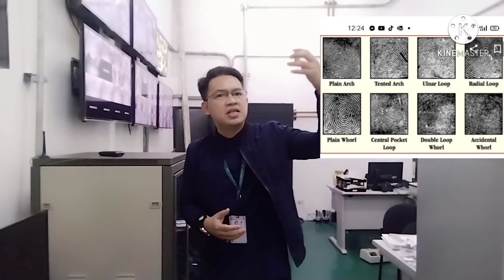Fingerprint Identification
# Safety
# Security
# Fingerprint